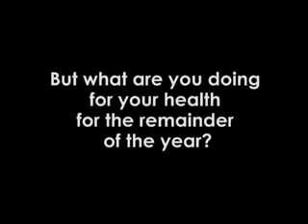Wyciskarka soku do warzyw i owoców ANGEL 5500/7500/8500S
Prezentacja wyciskarki soku Angel -- jest to wyciskarka soków, która swoją sławę zdobyła dzięki wyjątkowej wydajności (tj. dokładności wyciskania). Angel wyciska zdecydowanie najwięcej soku z jednostki surowca niż jakiekolwiek inne wyciskarki -- jest w tej kwestii absolutnym liderem.

Z tego też względu wyciskarka ta najczęściej wykorzystywana jest w różnego rodzaju dietach i terapiach sokowych np. terapii dr Gersona, gdzie ważne jest aby razem z wyciśniętym sokiem wydobyć jak najwięcej substancji odżywczych zmagazynowanych w wyciskanym surowcu.

Angel doskonale wyciska zarówno warzywa korzeniowe (np. seler, marchew, burak), liściowe (np. liście szpinaku, natkę pietruszki, sałatę), wszystkie owoce (np. jabłka, cytrusy, ananasy, granaty) a nawet zioła (liście pokrzywy, mniszka lekarskiego, trawę pszeniczną).

Kolejną cechą charakterystyczną wyciskarki soków Angel jest materiał wykonania. Otóż została ona wykonana w całości z wysokiej jakości stali nierdzewnej -- co zapewnia jej trwałość i ekskluzywny wygląd.

W sprzedaży dostępne są różne modele wyciskarki soku Angel -- model 5500, 7500 oraz 8500S. Aby uzyskać więcej informacji o wyciskarkach Angel zapraszamy na stronę